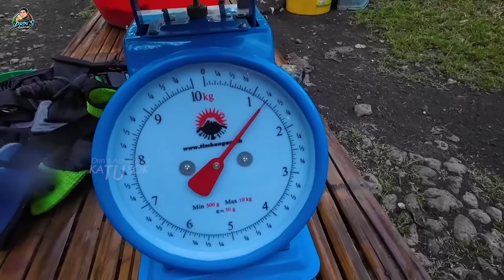SUMUSUGOD SA LIWANAG 😱 | EP 167 | NIGHT SPEARFISHING PHILIPPINES | Drin's Adventure | KATUSOK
WELCOME AND WELCOME BACK, MGA KATUSOK.
SALAMAT PO SA PATULOY NA SUPORTA, PLEASE DON'T SKIP PO SA ADS.
MALAYO NANAMAN ANG ATING NARATING MGA KATUSOK,  MAHIGIT 8 ORAS ANG NAGING BYAHE NATIN PERO SULIT NAMAN DAHIL ANG GANDA NG SPOT NA ATING PINUNTAHAN.